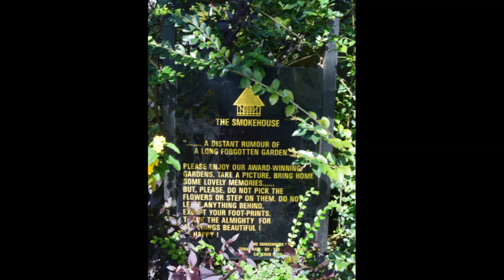Smoke House Gardens